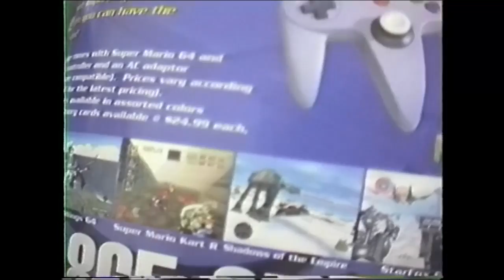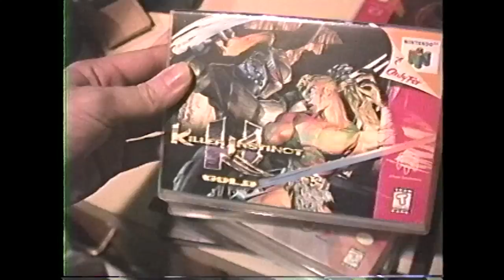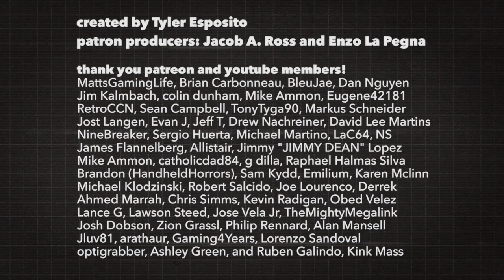How the Nintendo 64 in 1997 Changed Gaming - My Retro Life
Back in 1997, Nintendo 64 was the multiplayer console of choice, and Dad recorded tons of it!

Comments are disabled (YOUTUBE CHILD POLICY) so please, discuss this episode on the official My Retro Life Discord. Discord Invite